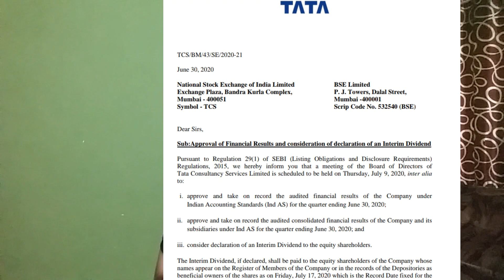Tcs share price today TCS share news TCS share tomorrow TCS share analysis TCS share long term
TCS news
 TCS share history
TCS  dividend
 TCS share future TCS share for long term investment

Best pick
Best share
Best stock
Best India Dhiraj Singh